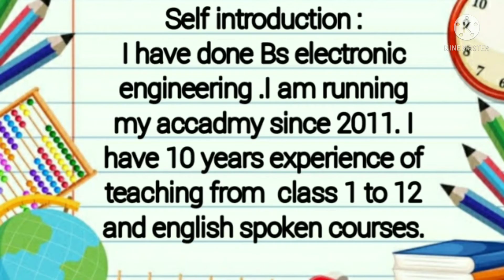Online teaching and guideline with engr km|learn english|english vocabulary|english grammar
Hy guys. It's me engr.KM.  I am taking free online  classes from 1st august 2021. but from today you can ask your problems related to your studies in comment section
and i will upload video related your problem soon.